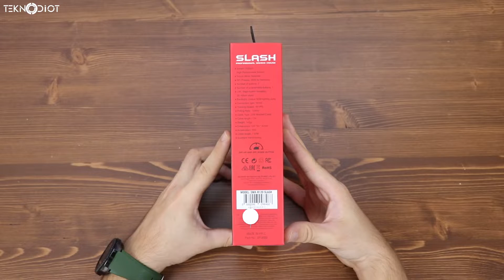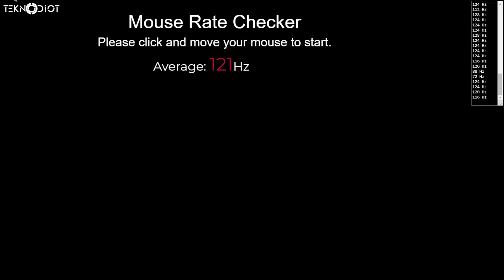YENİ ÇIKAN UYGUN FİYATLI OYUNCU FARESİ - Rampage SMX-R120 Slash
Rampage Slash inceleme videosu! Rampage'in yepyeni oyuncu faresi SMX-R120 Slash modeline bu videomuzda yayından baktık.

Daha fırından yeni çıkan oyuncu faresi olan Rampage Slash'a ilk önce yakından bakan olarak fırsat bulduk. Daha yeni olduğu için şu anda makro yazılımı yayınlanmadı ancak yayınlandığı zaman içeriğimizi güncelleyeceğiz. Kod adı SMX-r120 Slash olarak isimlendirilen oyuncu faresi hangi özellikleri sunuyor?

4800 DPI değerinde Instant sensöre ev sahipliği yapmaktadır. Üzerinde 7 adet atanabilir tuş mevcuttur. Sağ ve sol elini kullananlar için tasarlanan mouse ergonomik açıdan en iyi Rampage mouse olabilir. 50 milyon tıklanma ömrü sunulan farede 60 IPS gibi değer mevcuttur.

Ek olarak 125 Hz frekans hızına sahiptir. Rampage Slash 142 gram ağırlığındadır. 1.8 metre örgü kablosu ile kutudan çıkan farenin fiyatı ise 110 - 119 TL arasında değişmektedir.

Diğer Popüler Videolar

Teknoloji ürün incelemeleri artık teknodiot.com'un YouTube kanalında sizlerle. 28 Kasım 2014 tarihinden bu yana teknoloji dünyasında gelişmelere TeknoDiot.com üzerinden ziyaretçilerine aktaran ve bu gelişmeleri video, makale, görsel ile destekleyen bir teknoloji internet sitesidir.